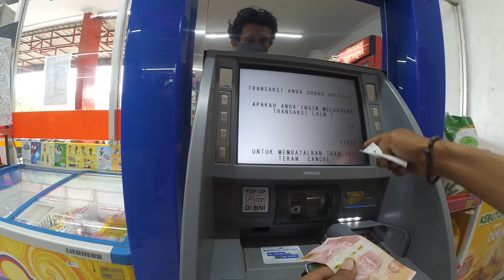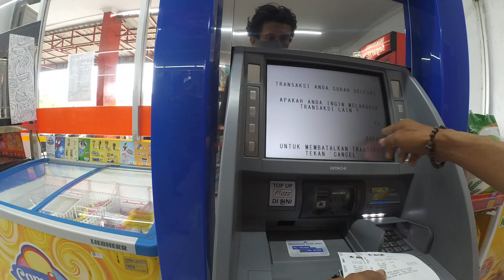How to Saving Rp 200 000 to BCA Bank Account trough Via ATM BCA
4k1080HD
4k1080HD

debit card
credit card
Withdrawal
atmoshpere
Shopping
bank account
banks
drinking problem
purchase order
shopify
marketing
marketing strategies
market place
purchase order buy pulse
driving empire
cameraman
deposit
deposition
petroleum
petrolstation
start up
mobile shop
data science
data analytics
sales training
sales techniques
sales force
maintenance technician